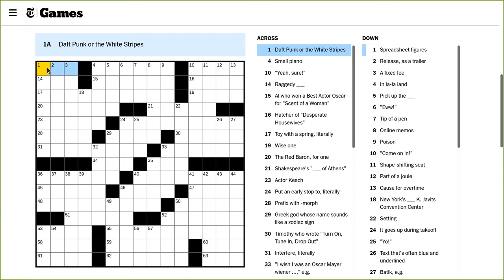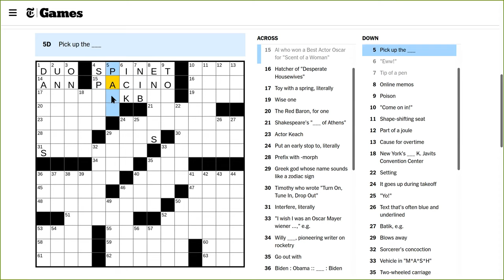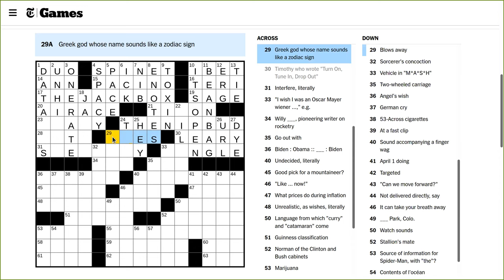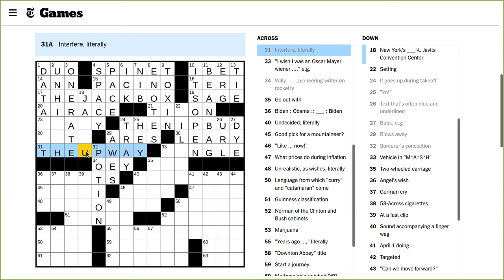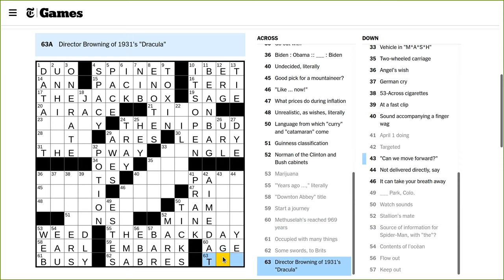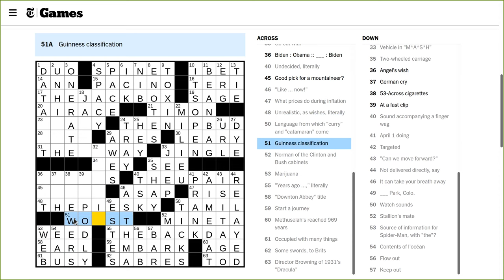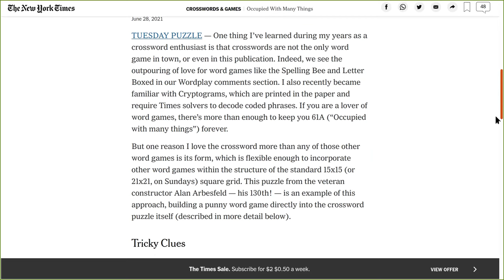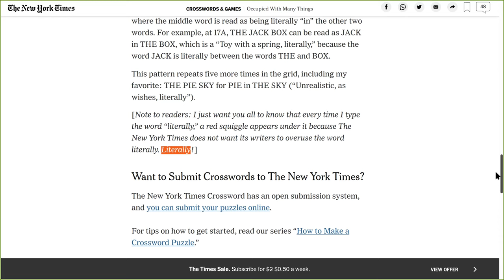NYT Crossword Solve Tuesday 2021-06-29